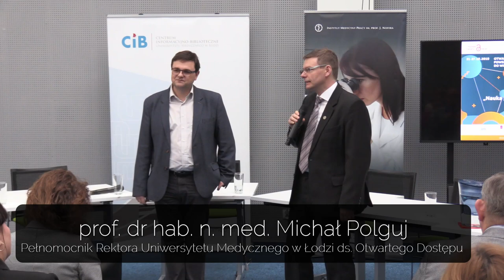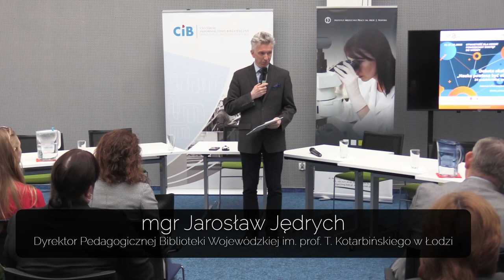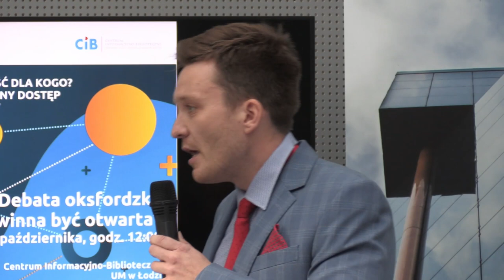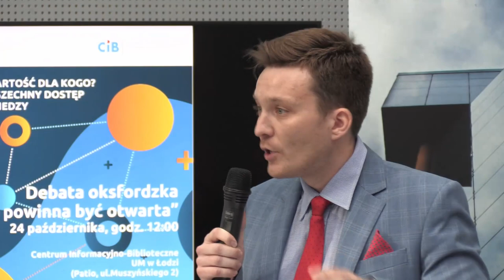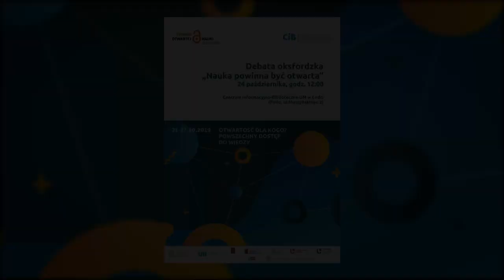Debata oksfordzka NAUKA POWINNA BYĆ OTWARTA // 24.10.2019 r.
24 października 2019 r. w Centrum Informacyjno-Bibliotecznym UM w Łodzi odbyła się debata oksfordzka z udziałem  przedstawicieli łódzkiego środowiska naukowego.
Tematem dyskusji była teza "Nauka powinna być otwarta". Wydarzenie zorganizowano z okazji Tygodnia Otwartej Nauki 2019.

1. Marszałek prowadzący debatę – mgr Jarosław Jędrych (PBW w Łodzi)
2. Skład drużyny Propozycji
· dr hab. inż. Tomasz Ganicz (PŁ)
· dr Aleksandra Jacukowicz (IMP w Łodzi)
· prof. dr hab. med. Konrad Rydzyński (IMP w Łodzi)
· dr hab. inż. Zbigniew Wiśniewski, prof. PŁ (PŁ)
3. Skład drużyny Opozycji
· dr n. med. Karolina Kowalska (UM w Łodzi)
· dr n. med. Łukasz Olewnik (UM w Łodzi)
· prof. zw. dr hab. Jarosław Płuciennik (UŁ)
· mgr Lilianna Światek (Wydawnictwo UŁ)

Organizatorzy: Uniwersytet Łódzki, Uniwersytet Medyczny w Łodzi, Politechnika Łódzka, Instytut Medycyny Pracy w Łodzi, Pedagogiczna Biblioteka Wojewódzka w Łodzi